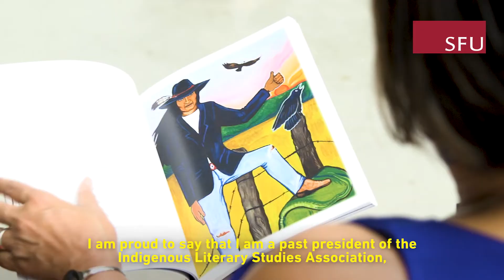Congratulations to Deanna Reder, 2018 Royal Society of Canada College Member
On behalf of Simon Fraser University, congratulations to Deanna Reder on being named a 2018 Royal Society of Canada College Member. Reder is a Cree Métis scholar and professor in Simon Fraser University’s Faculties of First Nations Studies and English who is working towards recuperating the Indigenous archive.

SFU is producing award-winning, socially relevant research and scholarship.